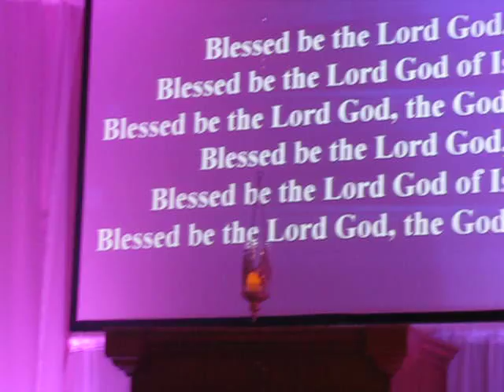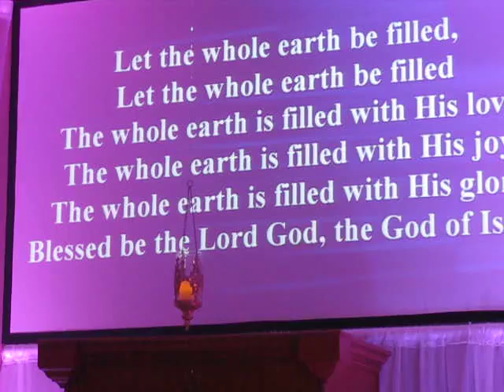Blessed Be The Lord God - Joel Chernoff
Joel Chernoff, co-artist of LAMB. April 16, 2011 at Beit Shofarot in China Grove, NC (Rabbi Yossi Wentz). Dance led by Curtis Loftin of Beith Yeshua in Lincolnton, NC, (Video by Steve Martin, of Love For His People in Charlotte, NC)